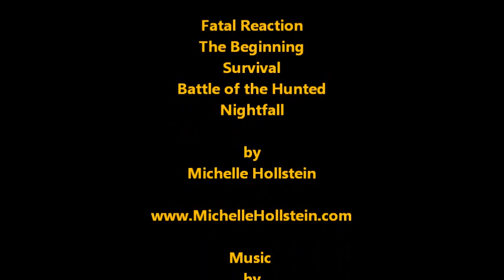Fatal Reaction Series by M. A. Hollstein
Book Trailer for Fatal Reaction Series by M. A. Hollstein